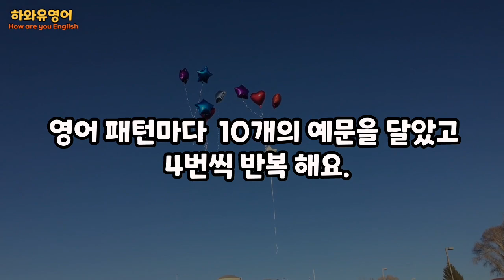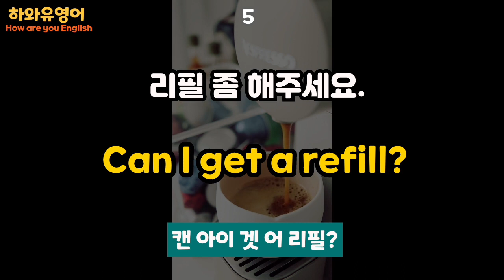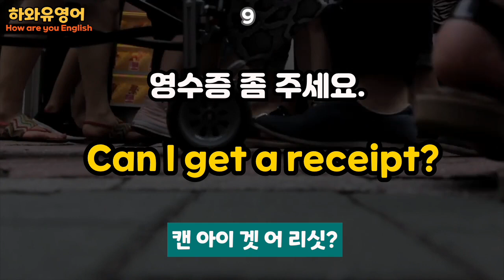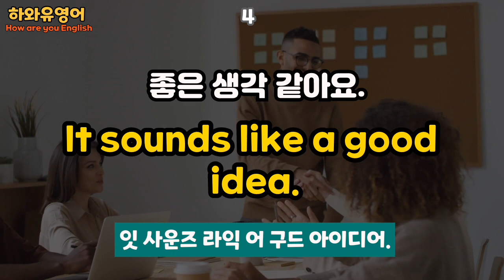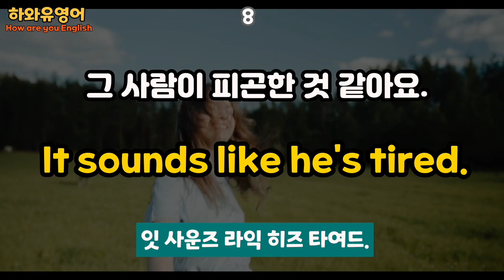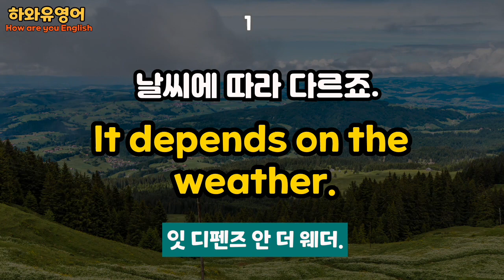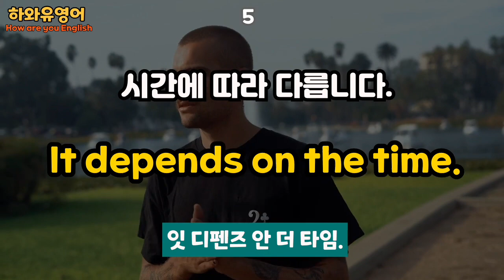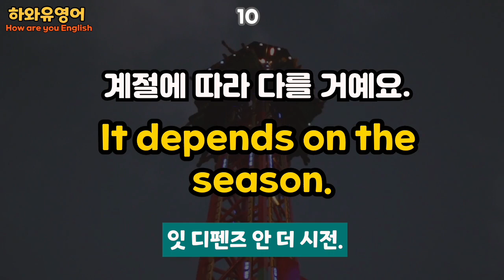기초 영어 회화 쉬운 필수 패턴 30 문장 4회 반복 | 틀어만 놓으세요 | 생활 영어 common English phrases and sentence patterns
영어 패턴을 활용한 다양한 문장을 반복해서 들어보세요.
쉬어가는 느낌으로 편하게 틀어놓고 다른 중요한 일 하세요.
어느 순간에 패턴에 익숙해지면  다양한 문장에 적용할 수 있습니다.

30 문장을 4회 반복합니다.
00:00
00:20  Can I get ?
03:26   It sounds like ~
06:49  It depends on ~

영어회화구문 생활영어 쉐도윙 딕테이션
기초 생활 영어 회화 연속재생 반복재생 듣기
연속듣기 패턴영어 영어회화패턴 반복영어
영어회화 완벽정리 유튜브영어회화 왕초보 스피킹 말하기연습
수면영어 무의식영어 직장영어 직장인영어 비즈니스 비즈니스영어
중년영어 장년영어 여행영어 초보영어 기초영어 미드영어 원어민
쉬운영어 영어표현
English grammar pattern common expressions sentence